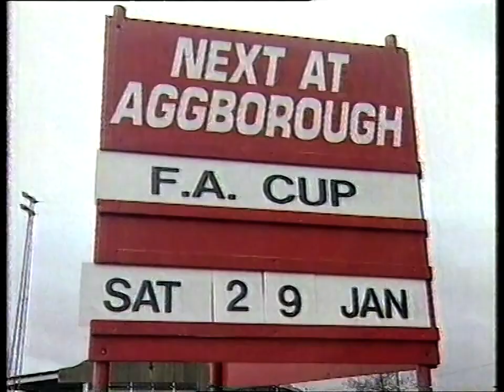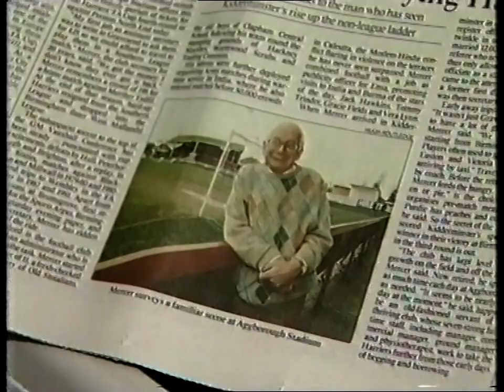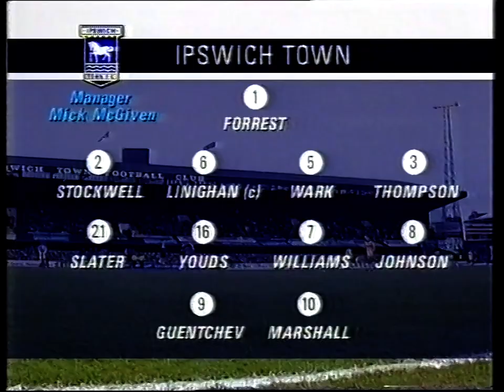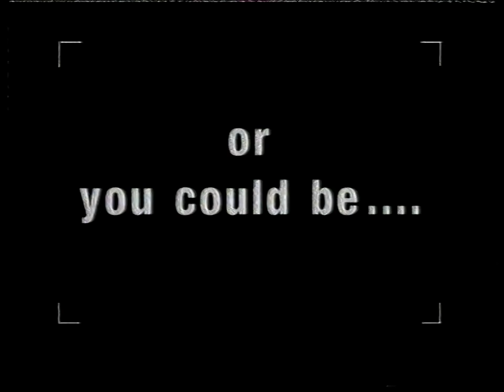Match of the Day: The Road to Wembley - 1994/01/29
Once again the FA Cup third round featured a host of surprises. Who will now be the victims of the fourth? Find out from these highlights of today's action.
Commentary by John Motson , Clive Tyldesley and Tony Gubba. Introduced by Desmond Lynam with Alan Hansen.